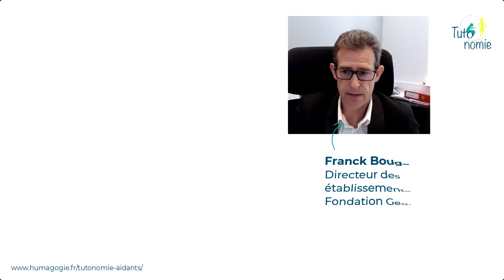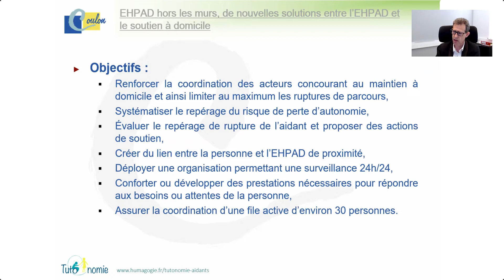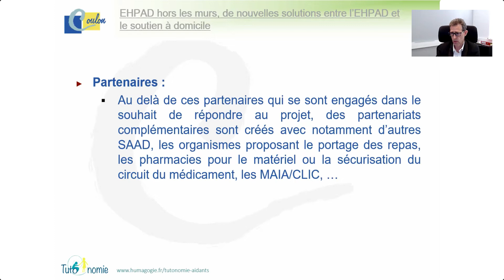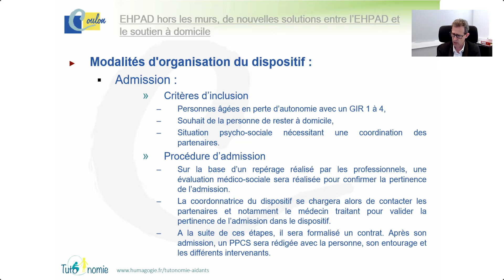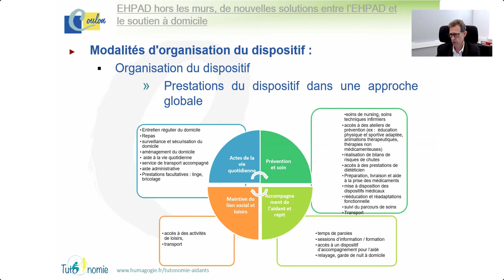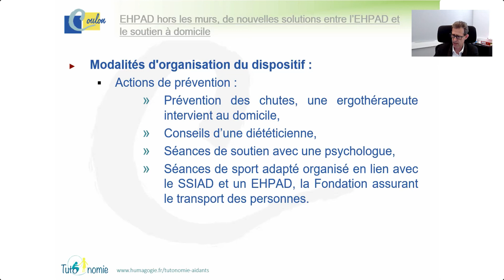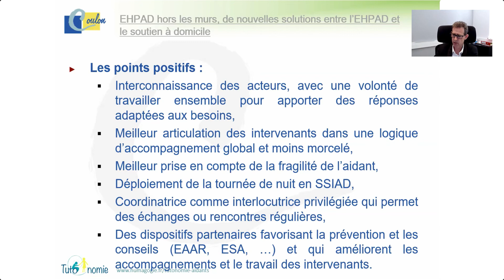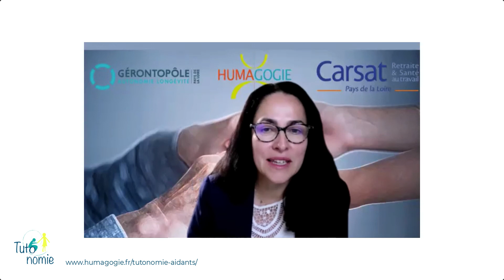L'EHPAD hors des murs, de nouvelles solutions entre l'EHPAD et le domicile, extraits du webinaire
Depuis quelques années, différentes expérimentations d’EHPAD « hors les murs » émergent. Cette alternative proposée par la Fondation Georges Coulon sur un territoire rural en Sarthe s’adresse à des personnes dont la situation nécessiterait une entrée en EHPAD classique dont l’autonomie est évaluée du GIR 1 au GIR 4. Cette nouvelle diversification de l’offre s’appuie sur deux éléments : une coordination renforcée et étroite entre les différents acteurs de santé du territoire pour les personnes âgées (EHPAD, associations de maintien à domicile, SSIAD, CLIC…).
Franck BOUGEANT, Directeur des établissements de la Fondation Georges Coulon, nous présente de nouvelles solutions entre l'EHPAD et le soutien à domicile et il est accompagné par Séverine TERROM, chargée de mission action territoriale du Gérontopôle Pays de la Loire.
Chaque mois, nous proposons des visio-conférences (webinaires) afin d’échanger et de poser des questions à un expert sur une thématique précise. Ce sont des présentations en ligne en direct. Elles sont mises en place pour soutenir le bien vieillir et s’adressent aux aidants accompagnant un proche en perte d’autonomie.
Cette réalisation est rendue possible grâce au soutien financier de la Carsat Pays de la Loire et à l’expertise du Gérontopôle Pays de la Loire, ainsi que l’apport d’expérience de plusieurs professionnels .

Conception, réalisation : Jocelyne Guillon, ingénieur pédagogique multimédias
Montage vidéo : Maëlane Guérit, Comonrise
Expert métier, contenus : Franck BOUGEANT, Directeur des établissements de la Fondation Georges Coulon et Séverine TERROM, chargée de mission action territoriale du Gérontopôle Pays de la Loire.

Droit de diffusion et d’utilisation des vidéos sous licence Youtube : obligation de citer les auteurs et "Humagogie, ", pas d'utilisation commerciale, partage dans les mêmes conditions, sans modifications.